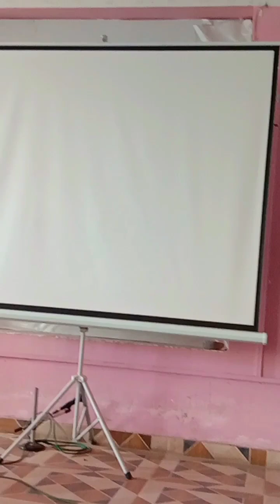हात्तीपाइले रोग विरुद्धको आम अौषधि सेवन अभियान। फागुन ११ देखि १७सम्म झापामा।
अन्तरक्रिया कार्यक्रम।